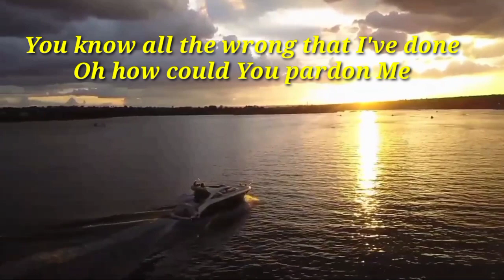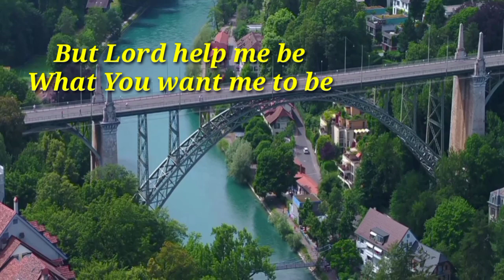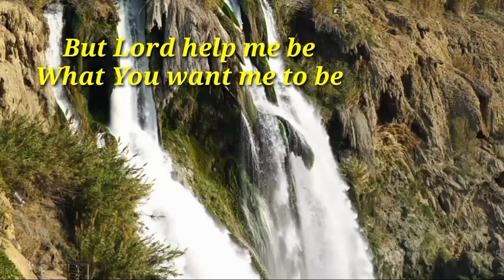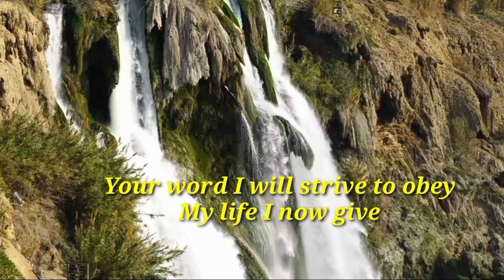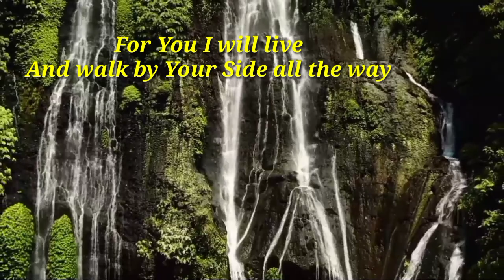WHY HAVE YOU CHOSEN ME (minus one) Rodgers Straders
ARRANGED AND RECORDED BY:Aine Karla Reiswig